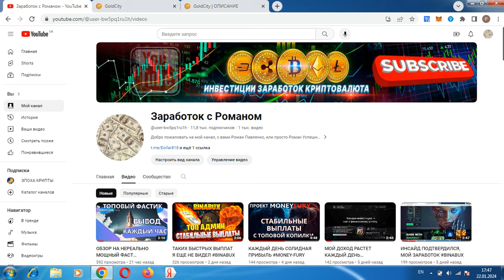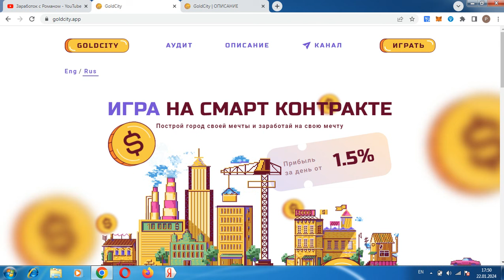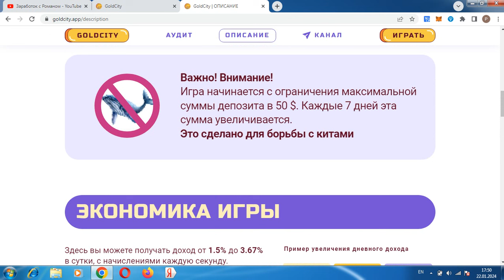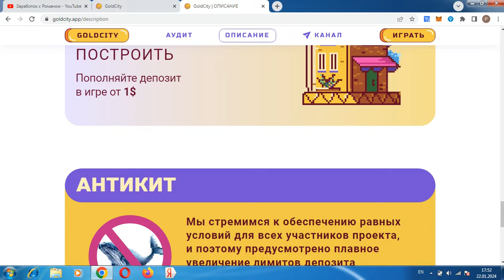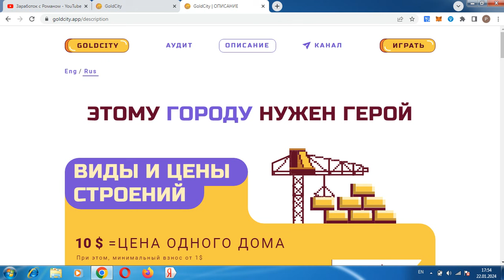УСТАЛ Я УЖЕ ОТ СКАМОВ, ХОЧУ СТАБИЛЬНОСТИ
Всем привет, с вами Роман, ссылка для ознакомления с проектом в закрепленном комментарии, регистрация кошелька метамаск регистрация кошелька Payeer